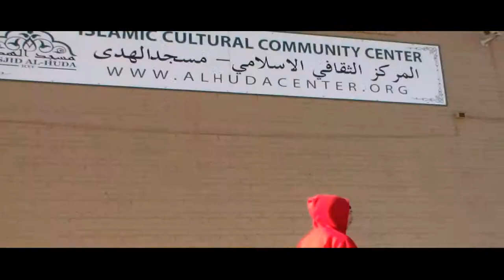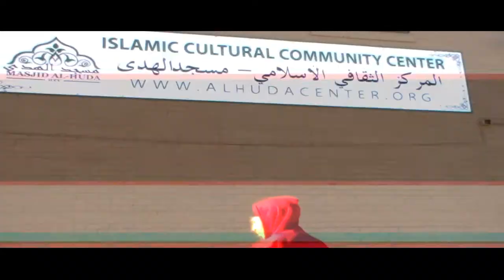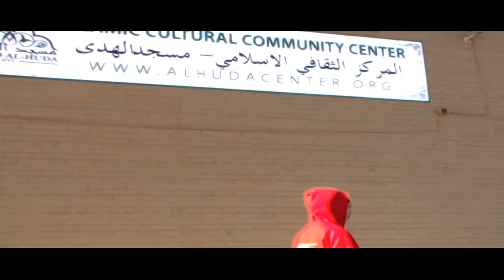LiL' Gang$ta - Dzhokhar Tsarnaev (Official Music Video)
LiL' Gang$ta

Dzhokhar Tsarnaev

2013